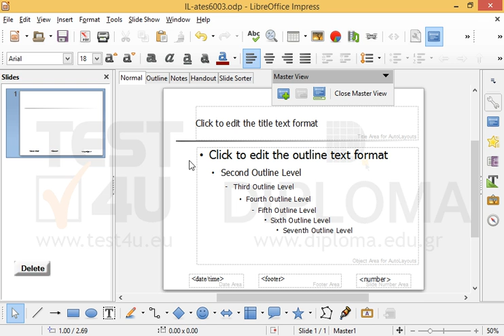Delete only the 3 colored graphics from the background of the slideshow master